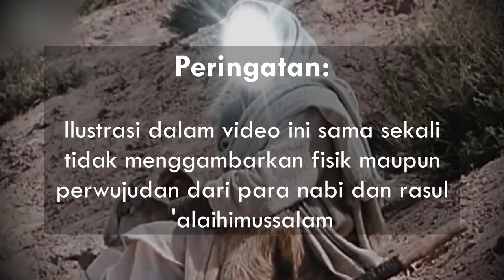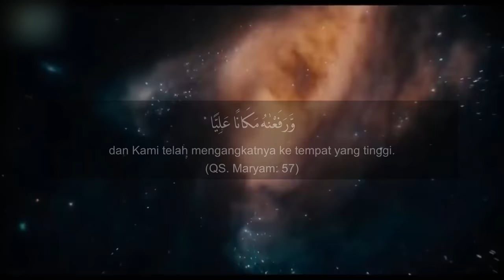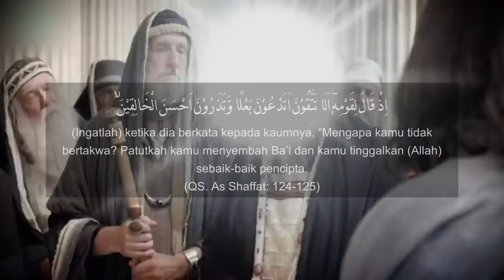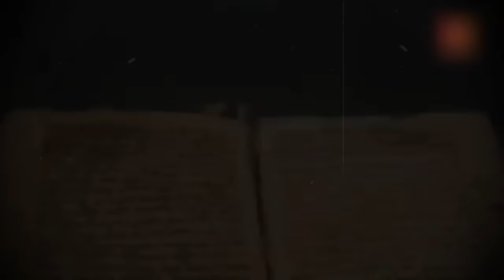Bagaimanakah Urutan Kehidupan 25 Nabi dan Rasul yang Benar?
Allah menyebutkan nama 25 nabi dan rasul dalam Al Quran. Meskipun sebenarnya ada lebih banyak nabi dan rasul yang Allah utus kepada umat manusia. Tahukah anda, bagaimana urutan diutusnya ke-25 nabi dan rasul tersebut?

Simak video ini untuk mendapatkan jawabannya.